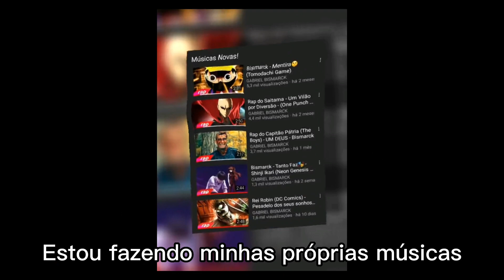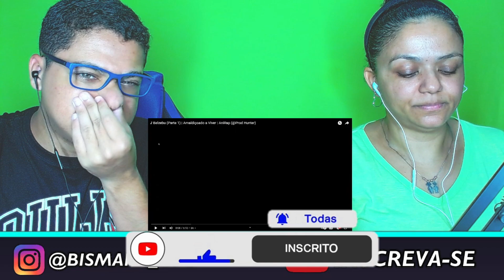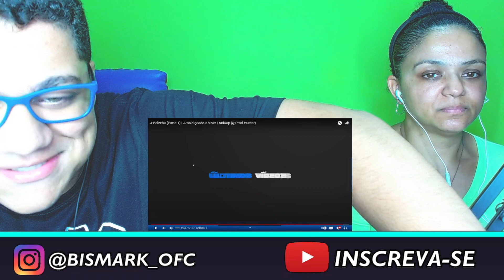MINHA MÃE REAGE a ♪ Belzebu (Parte 1) | Amaldiçoado a Viver | AniRap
💜 Lives na roxinha, pesquise: Bismarkzin

Vídeo original: @AniRap

Thumbnail por: Gabriel Bismarck (@bismark_ofc)
Editado por: Gabriel Bismarck (@bismark_ofc)